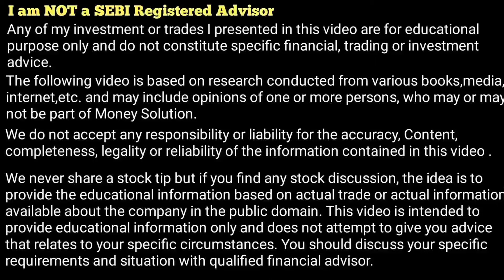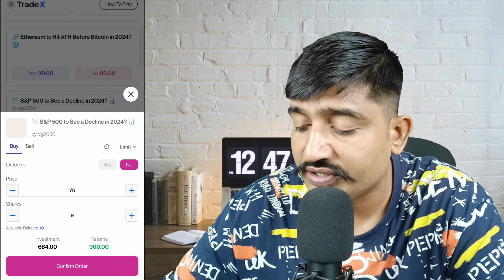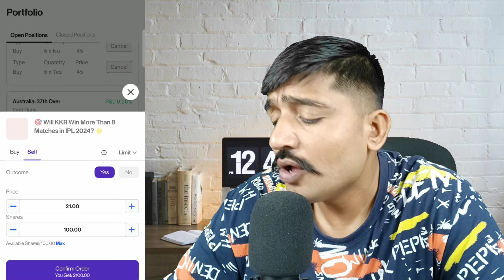TradeX App Huge TRICK 🔥 Earn ₹750-₹1500 Per Account !! TradeX APP Se Paise Kaise Kamaye ! Tradex App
Code: MONEY20
TradeX - Prediction making platform. Earn real money and super easy withdrawal
There are free tokens in the TradeX app so now you can get free tokeks on sign up and trade freely without any investment. 💰💵

TRADE X APP FULL REVIEW
HOW TO EARN MONEY WITH TRADE X
TRADE X MONEY EARNING APP
TRADE X MARKET APP
TRADE X FULL VIDEO

The following video is based on research conducted from various books, media, internet, etc. and may include opinions of one or more persons, who may or may not be part of Money Solution.